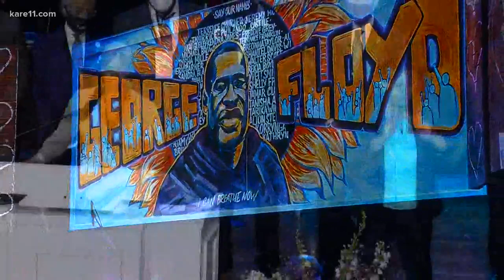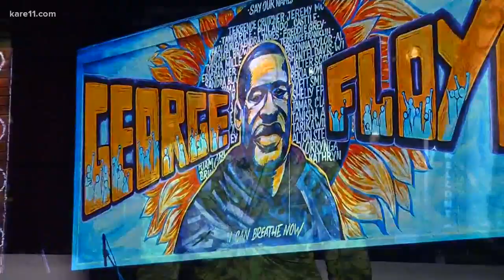Reflections on the message from George Floyd's Minneapolis memorial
While Thursday's service for George Floyd at North Central University in Minneapolis only lasted a few hours, those gathered there hope it will have a much longer impact.